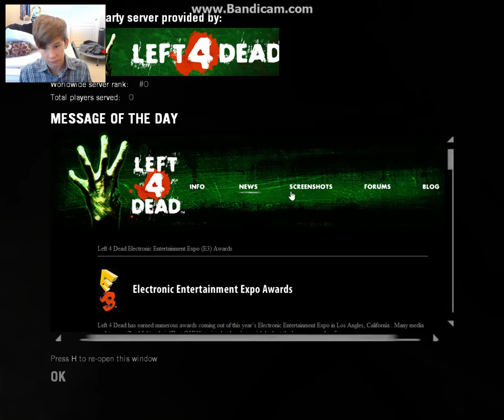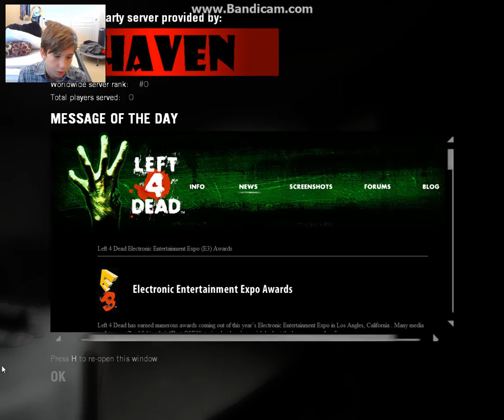THE TANKS ARE COMING!!! - Left 4 Dead - #1